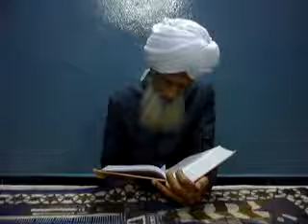عمدة المحدثين محمد خاجا شريف حفظه الله ورعاه (المحاضره الارديه)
Hazrat molana MD khaja sharif s qibla Shaikh UL hadees Jamia nizamia Hyderabad daccan founder of al Mahad al Dini Al arabi speech